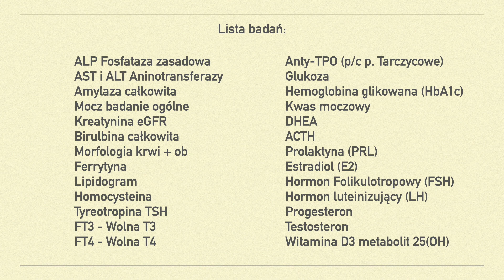Jakie badania na diecie ketogenicznej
Dziś mamy dla was odcinek o badaniach jakie warto wykonać nie tylko będąc czy wybierając się na dietę ketogeniczną. Badania, które wymieniłam na filmie, zrobiłyśmy z Kinga w zeszłym roku i planujemy je powtarzać co roku. Lista badań jest dość długa ale pozwoli wam albo waszemu dietetykowi ocenić obecny stan zdrowia czy potencjalnych nie doborów witamin.

Lista badań:
ALP Fosfataza zasadowa
AST i ALT Aninotransferazy
Amylaza całkowita
Mocz badanie ogólne
Kreatynina eGFR
Birulbina całkowita
Morfologia krwi + ob
Ferrytyna
Lipidogogram
Homocysteina
Tyreotropina TSH
FT3 - Wolna T3
FT4 - Wolna T4
Anty-TPO (p/c p. Tarczycowe)
Glukoza
Hemoglobina Glikowana (HbA1c)
Kwas moczowy
DHEA
ACTH
Prolaktyna (PRL)
Estradiol (E2)
Hormon Folikulotropowy (FSH)
Hormon luteinizujacy (LH)
Progesteron
Testosteron
Witamina D3 metabolit 25(OH)